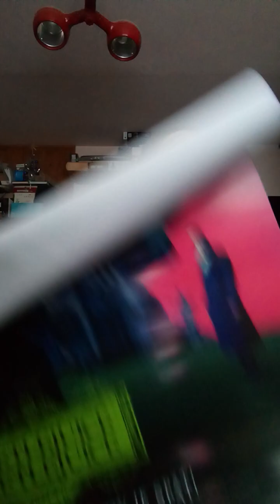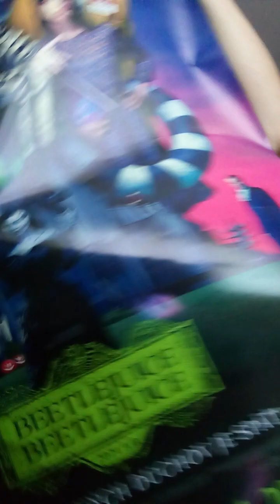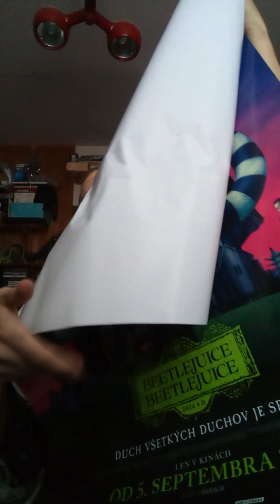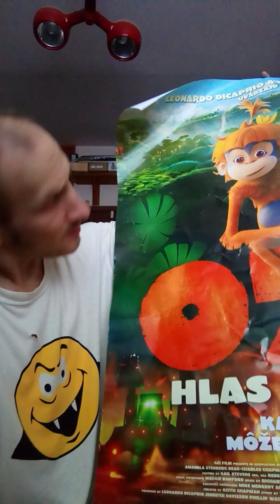Ja Andrej a môj video vlog - blog v ktorom robím unboxing veď si pozrite popis pod videom!... 26.09.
Čaute, ahojte toto je taký môj video blog alebo vlog v ktorom robím UNBOXING, rozbaľujem balíček s plagátmi atď.